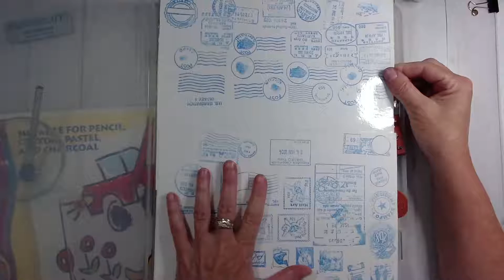Reconditioning Red Rubber Stamps | Unmounted Wood Stamps and Storage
10 cases of red rubber stamps needed some TLC. I researched through Google how to recondition red rubber stamps and got to work. The products I used are Aleene's Tack-It Over & Over, Elmer's Rubber Cement and glycerin from the pharmacy department at Wal-Mart. Please be sure to do your own research, I take no responsibility for adverse results from this process.

Happy Crafting!

Kim Ferguson, Stampin' Up! Independent Demonstrator